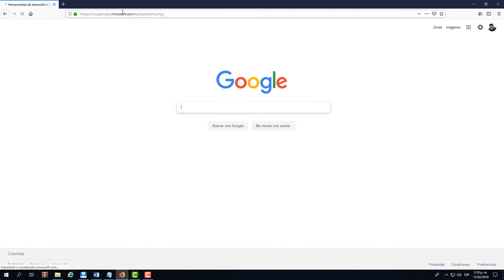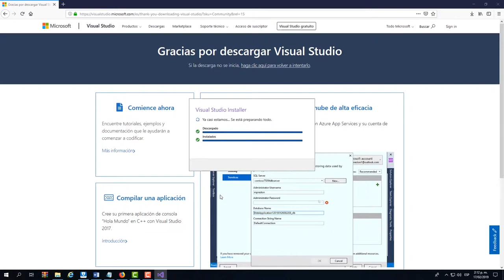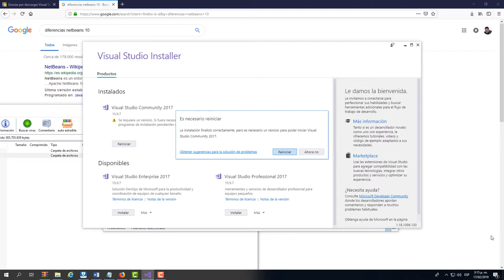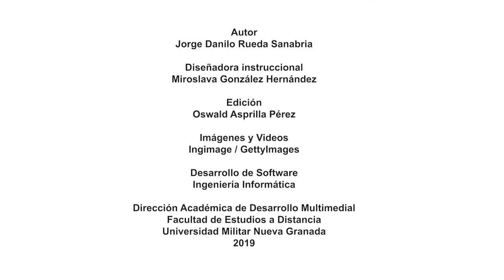Cómo descargar e instalar Visual Studio Community